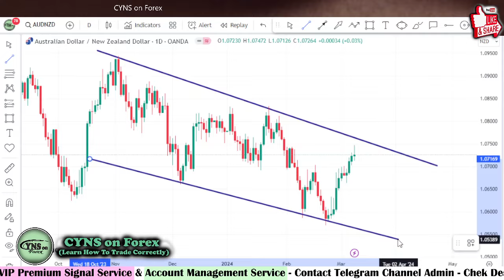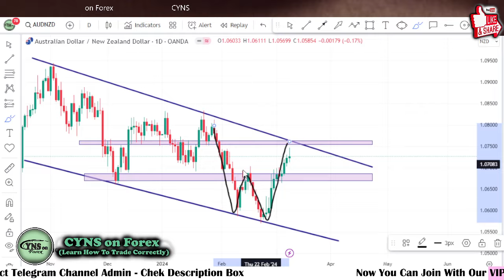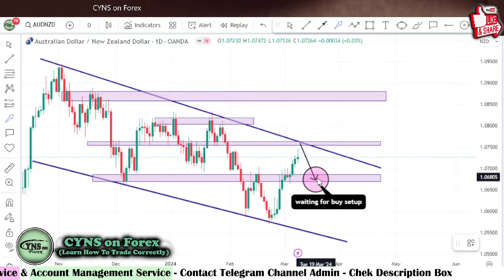AUD/NZD Weekly Forex Forecast | Forex Analysis for 11 - 15 March 2024 by CYNS on Forex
Hello Traders,
⭕ In this video includes - ( AUD/NZD Weekly Forex Market Update for 11 March 2024 )
    ✅- Technical analysis on AUD/NZD chart
    ✅- What is the next Opportunity on AUD/NZD Market